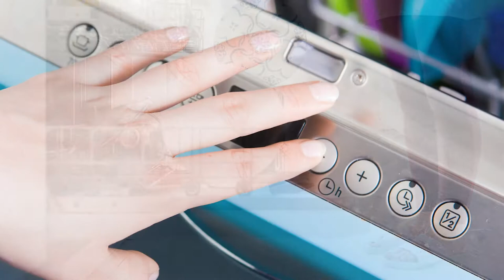Is it okay to use my dishwasher every day?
After cooking a large meal, the last thing you want to worry about is doing the dishes. And one of the advantages of a dishwasher is that you can take time to relax as your dishwasher cleans your dishes. But you don't need to fill your dishwasher to the brim to use it. Some machines are equipped with smaller load settings, so you can use it even if it's not full.